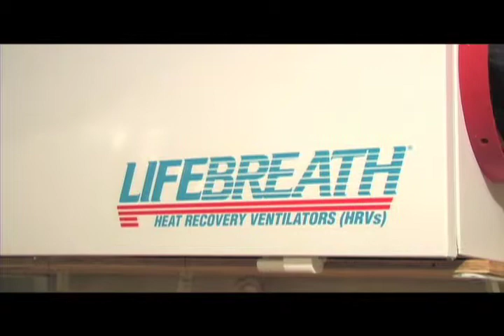Real Estate Tour Video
Home is sold, this is for demo purposes only.